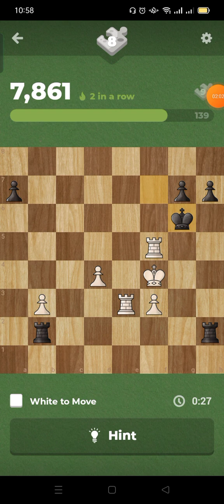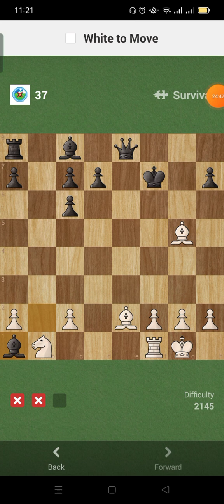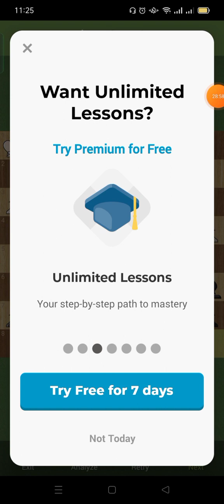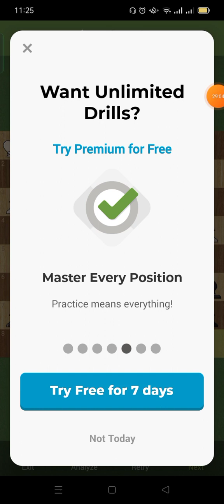Chess.com Solve, Puzzle Survival, Missed Day 349